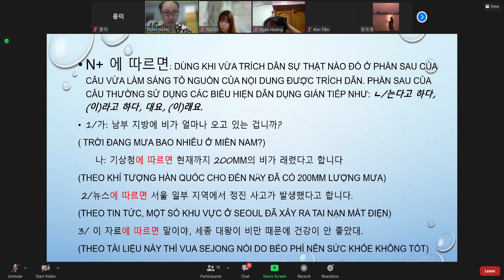Zoom Meeting 2022 02 16 20 25 23